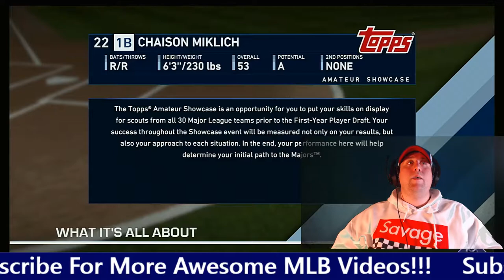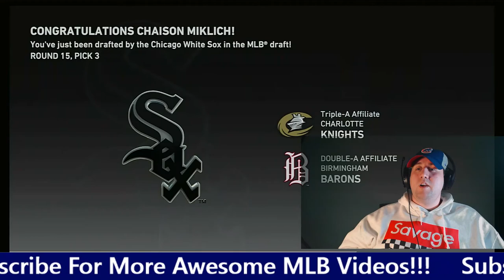MLB THE SHOW 19 | Road to the Show-Chaison Miklich debuts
In today's episode, we unveil the beast that is Fuzzy's younger but bigger brother Chaison to take the league by storm with some massive dingers.

Come on by and enjoy some great MLB The Show 19 content.